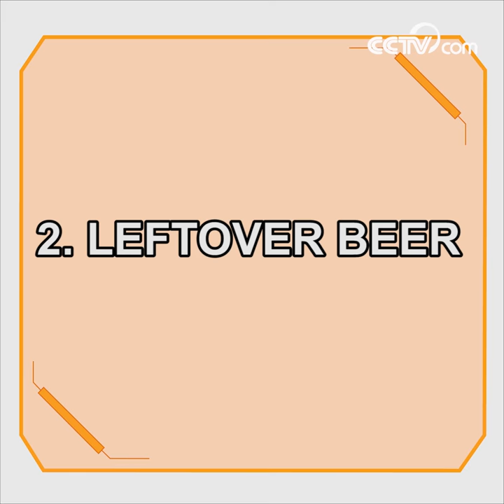Make your glass sparkling clean | CCTV English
Cleaning windows, mirrors and other glass around your home on your own isn't a difficult task, but getting it done efficiently and streak-free can be a real challenge. A few tips and the correct tools, however can make this dreaded task more simple, leave your glass surfaces sparkling clean, and save you so much money in the long run.